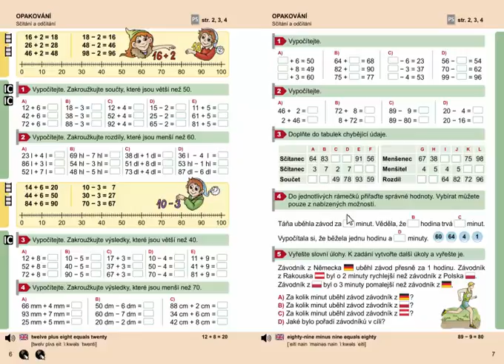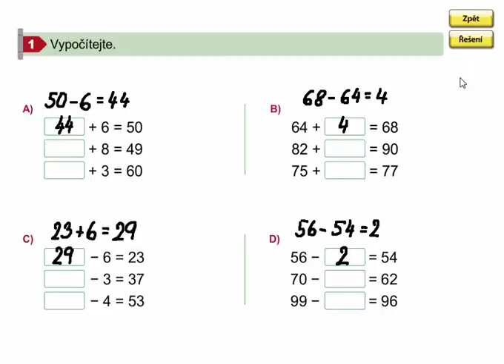Sčítání a odčítání (opakování), Matýskova matematika 7. díl, strana 7, cvičení 1